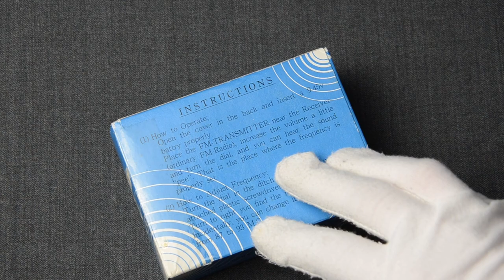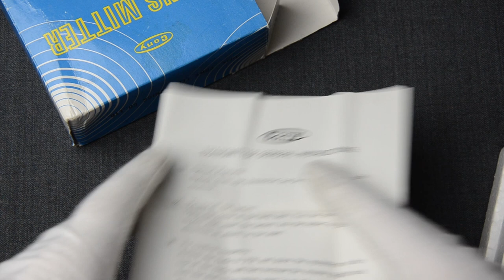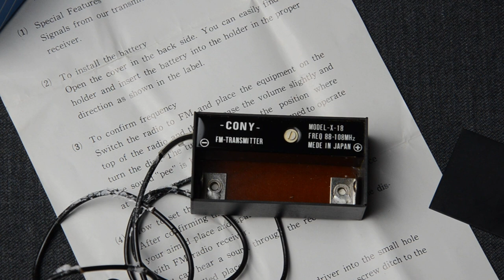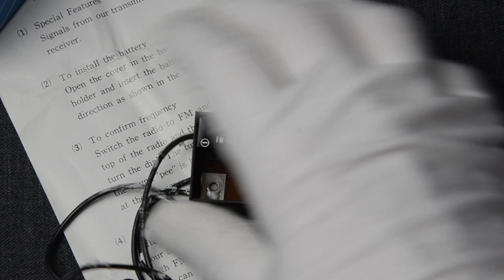Cony Electronics X-18 Covert Listening Device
The Japanese Cony Electronics produced those bugs (covert listening devices) in the late 80s, early 90s, and although they weren't as popular with intelligence professionals, they were very popular with private investigators as well as in cases of industrial espionage.

00:00 - Opening
00:10 - Overview
01:01 - Unboxing
01:39 - X-18 bug
02:21 - Weakness
02:43 - Conclusion
03:26 - Closing